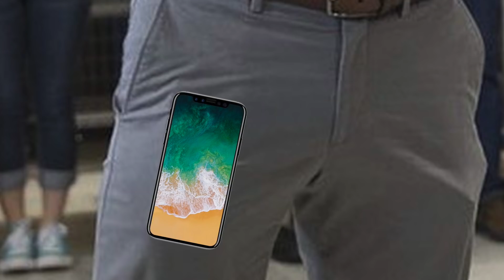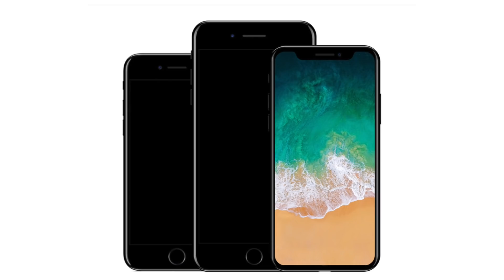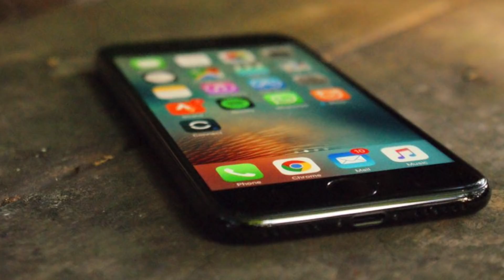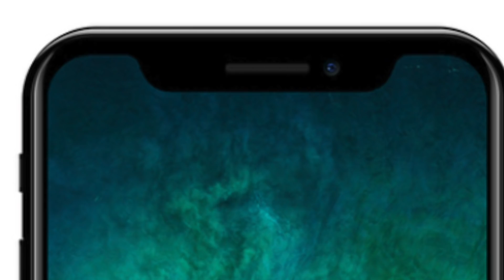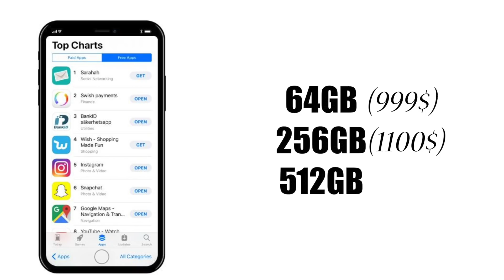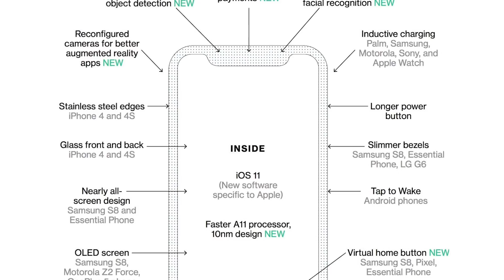iPhone X - OVERPOWERED!!!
iPhone X. Why u so overpowered? Official Apple Keynote, Pre order dates, iPhone 7S & more.

Thoughts?